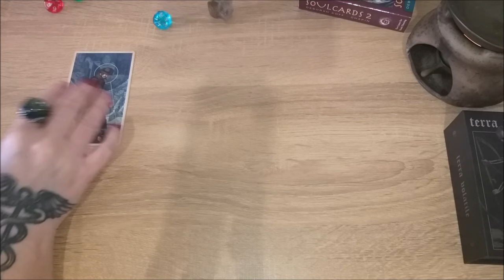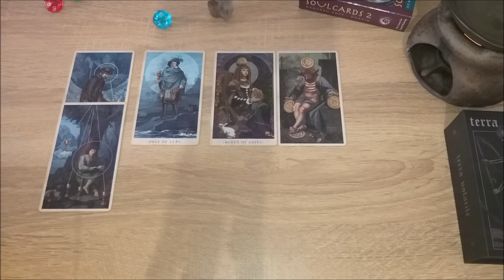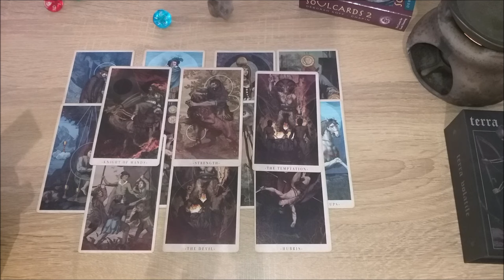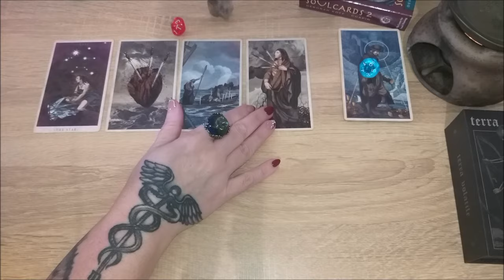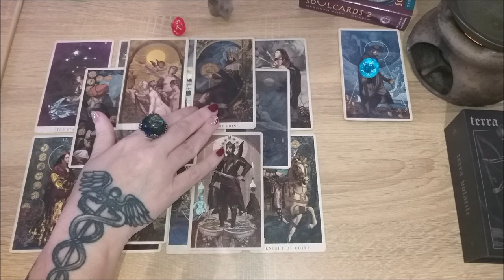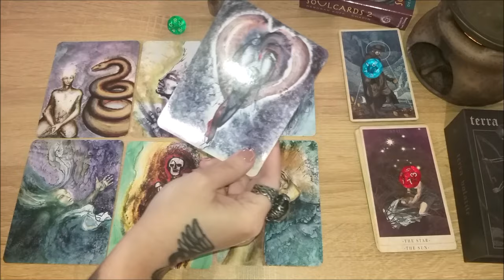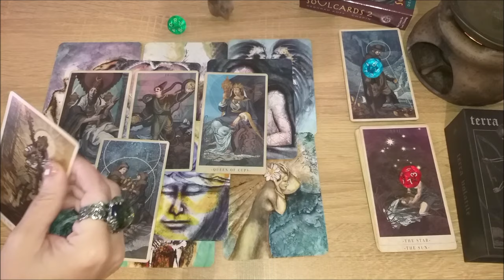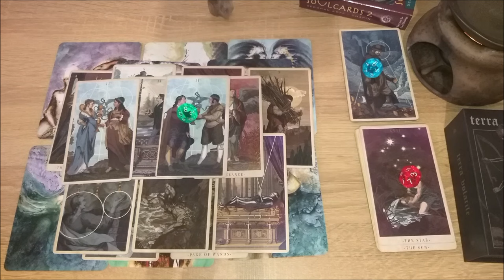Что мои предки ждут от меня?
Тайм коды:
00:00 - вступление
3:44 - голубой камешек
21:27 - красный камешек
35:05 - зеленый камешек